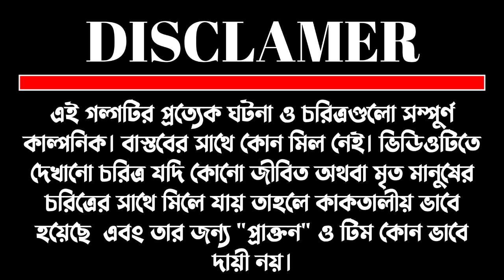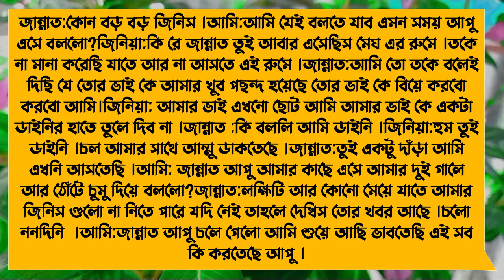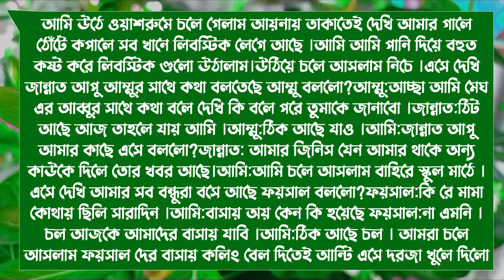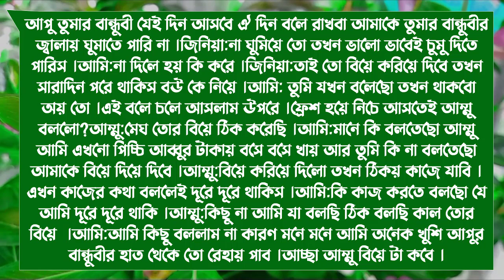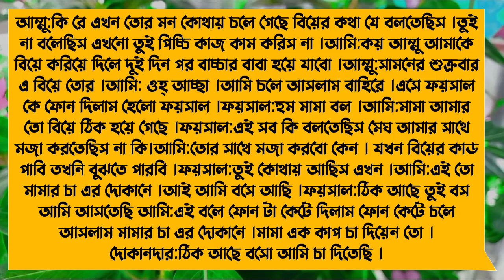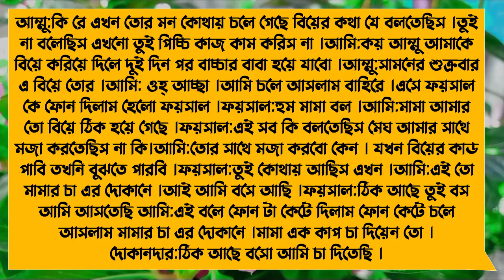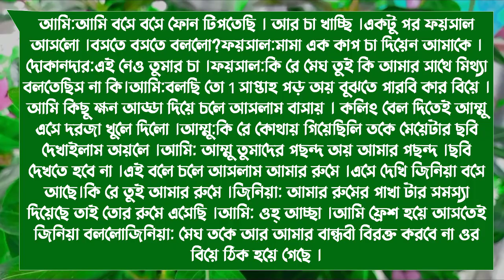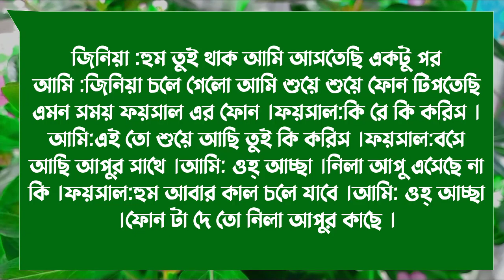বাসর রাতে পিরিয়ড || দুষ্টু মিষ্টি ভালোবাসা || Part:-2 || Romantic Love Story || Praktan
Voice =Afridi , Mafi

Script :  Nill

Publisher - Praktan